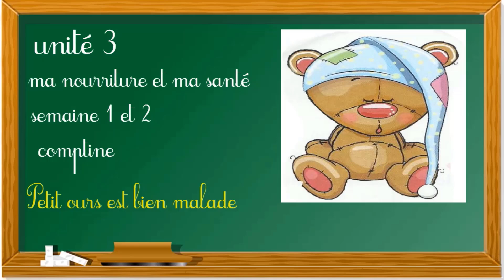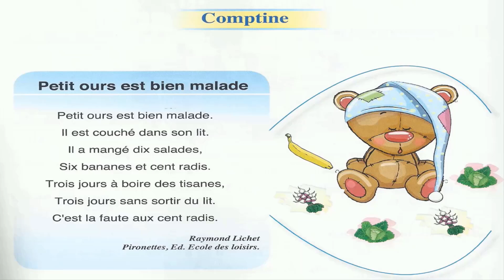Comptine: Petit ours est bien malade / unité 3 / page 37 / pour communiquer en français 2AP